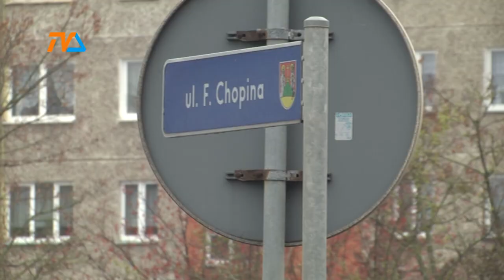Pułaskiego - Chopina - będzie przebudowa, ale nie w 2020 r. |TVSUWAŁKI